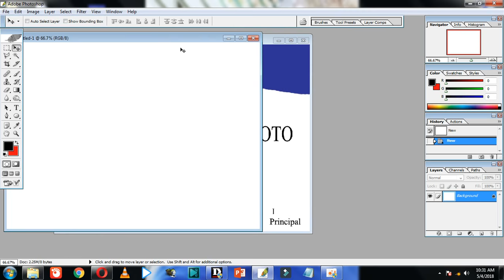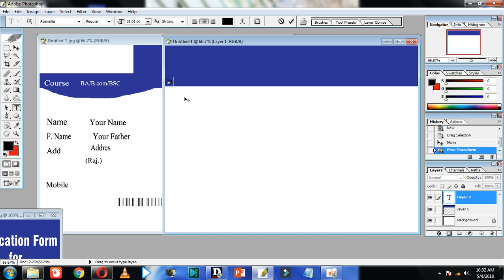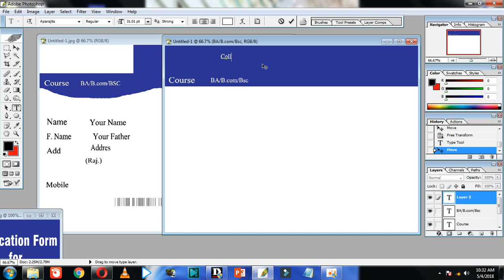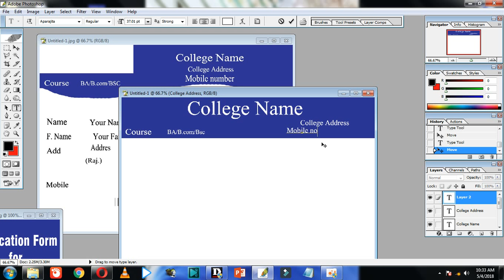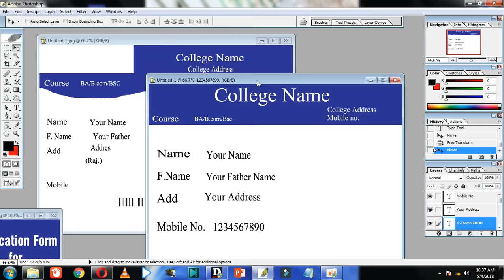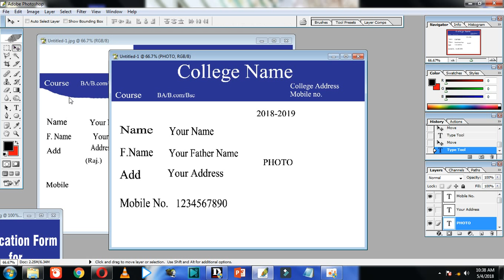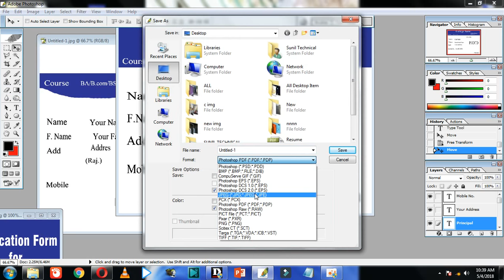How To Create A ID Card | In The Photoshop|| Sunil Technical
Hello guys welcome to my channel in this video i am going to percent How To Create A ID Card | In The Photoshop | for very easy way so watch now this video completely.

make a Id card for any one so college id card school id cad all make for cards in the Photoshop.

in this video to step to step for making id card so watch now to be continue ok.

make a any id card for you in the Photoshop for free
make for this in 10 minutes.

Sunil Technical.

Thanks.